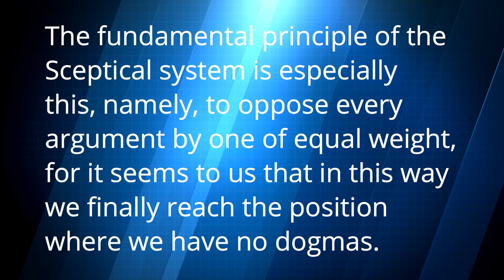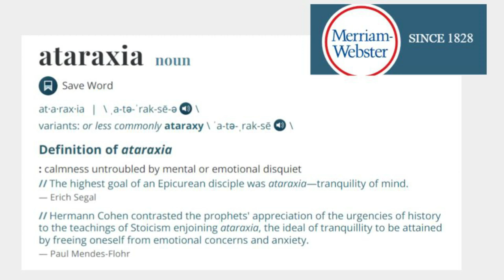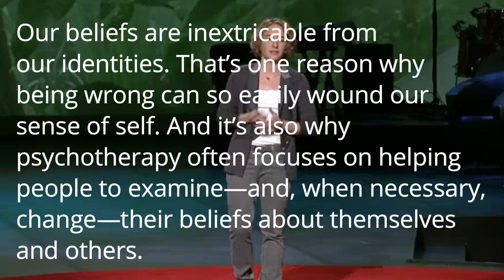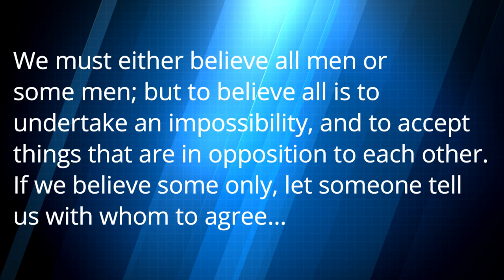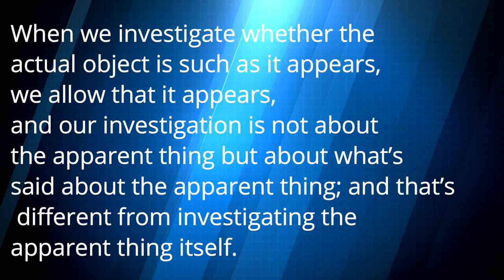Sextus Empiricus and Pyrrhonian Skepticism in an age of Social Media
This is an intro into Pyrrhonian skepticism and its main expositor Sextus Empiricus. This type of skepticism advocates that we refrain from forming strong beliefs - that we maintain uncertainty - by always seeking opposing arguments. Is this good advice for the age of social media?